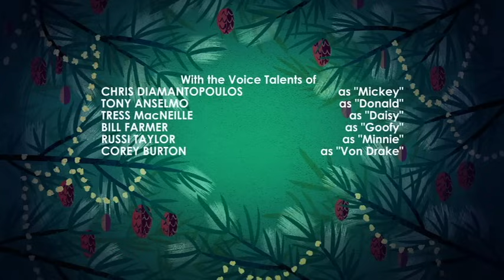Mickey Mouse: Duck The Halls